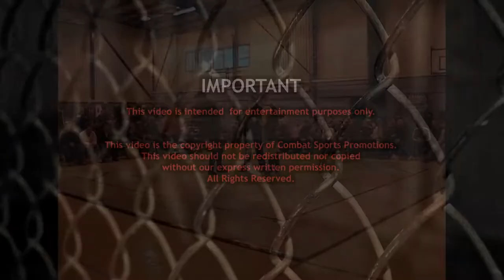Tony Bentley vs David Vangasse - MMA Fight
MMA FIGHT: Check out Tony Bentley vs David Vangasse from the Combat Sports Open Trials.

What event was this from?:

Combat Sports Open Trials 2003 - 1st Leg

Here is the complete fight card and video links for this event:

LINKS WILL APPEAR HERE ONLY WHEN ALL FIGHTS FROM THIS EVENT HAVE BEEN UPLOADED

What was this event? The Combat Sports Open Trials was a Amateur MMA event held in the UK between 2000 and 2010, during which time they hosted well over 1,000 Amateur MMA fights and saw many famous fighters hone their skills at grass-roots entry level who went on to fight in events such as UFC(TM), Heros' (TM), Dream (TM) etc.

In the UK Amateur MMA is full contact, but no head shots are allowed, making it an ideal 'sport' format for those first starting in the sport.

Fighters are required to wear gloves, shin pads, knee pads, and gumshield. Additionally each fighter wears a belt, which helps denote blue and red corners and also helps give more traditional martial artists something they can utilise in their grappling.

Although full contact, due to the no head shot rule this enables fighters to be far freer than they would be in professional rules MMA, meaning they often try things that maybe they wouldn't dare in pro MMA, leading to some very interesting matches and making the format quite unique.

This video should not be copied nor redistrubuted without the express written permission of Combat Sports promotions.